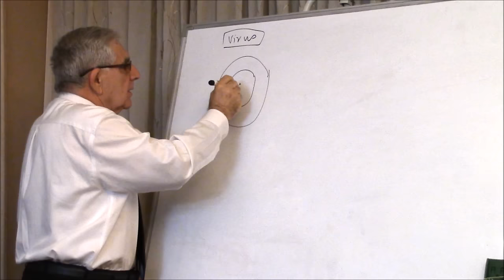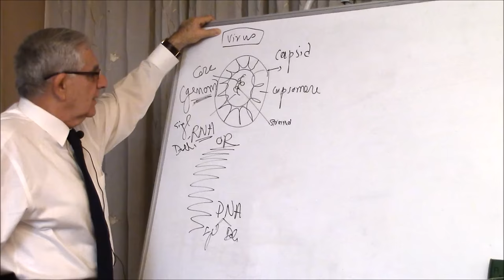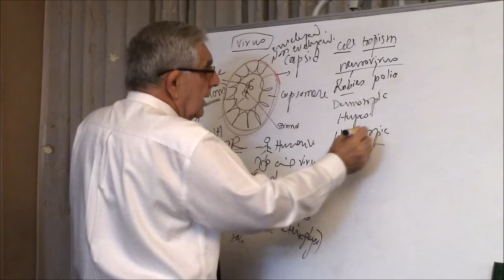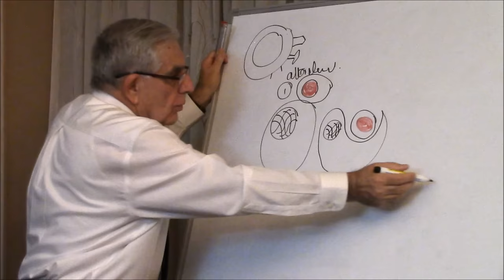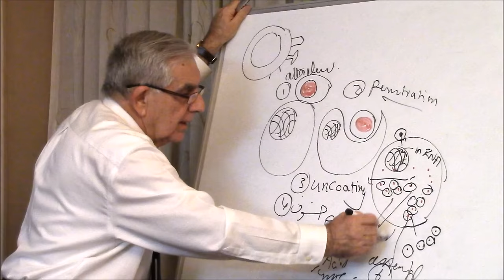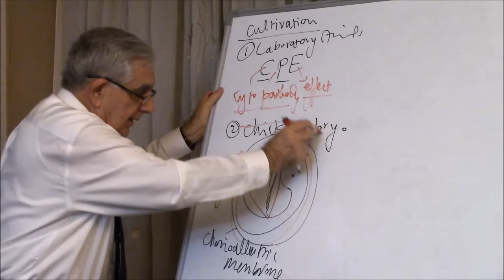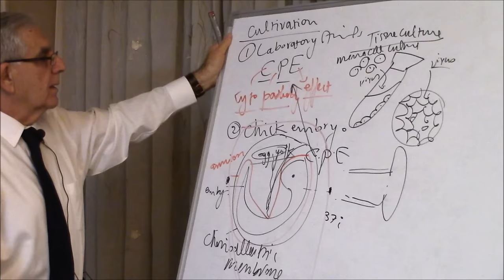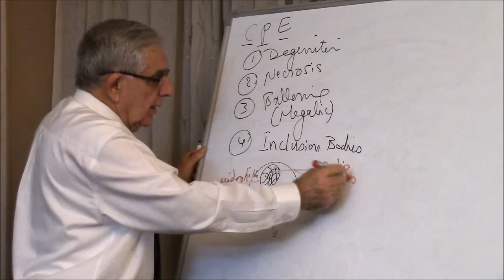Introduction to Virology